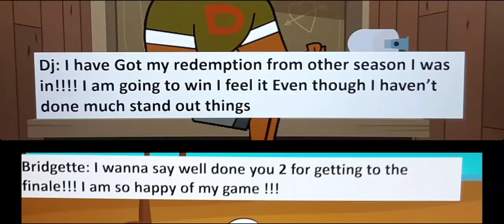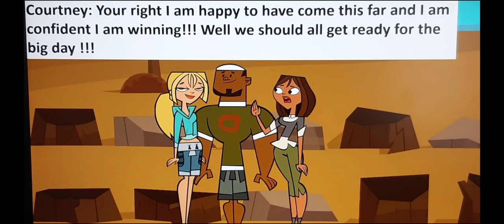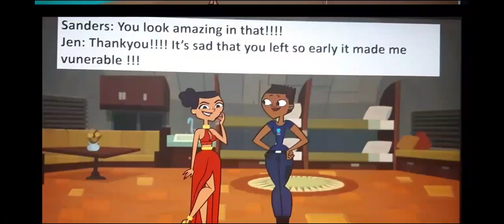Total drama Hawaii - Episode 15 - Battle Of The OG'S - Finale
welcome to Episode 15 the finale of my fanmade total drama series called Total.drama

music
song losing my mind
artist  markvard